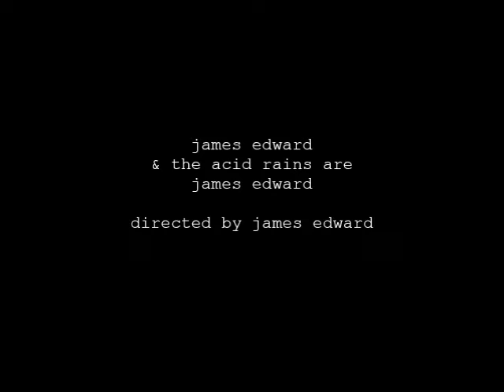James Edward & the Acid Rains - Paranoid Mind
a phone music video for a phone demo